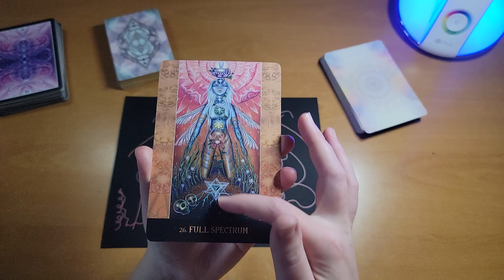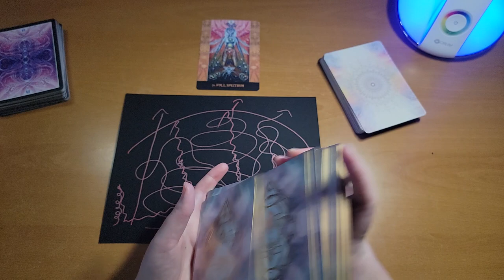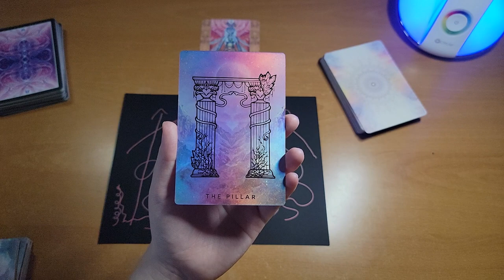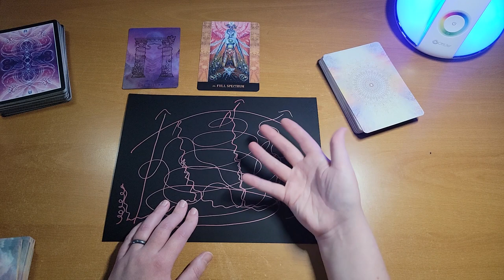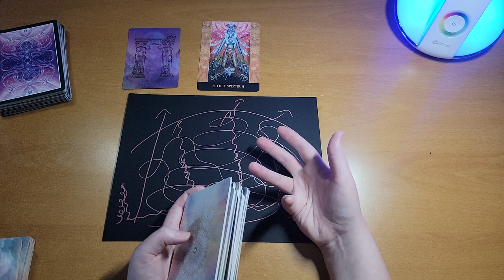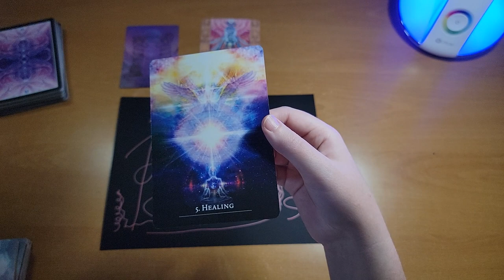The Ceiling Has Been Removed | # 21 | All Paths Lead Home | Silver Ray Acitvations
Key number 21 reminds us that we are unlimited and that there are infinite potential ascension pathways. Find your ascension pathway by vibrating with the pillar of light within.